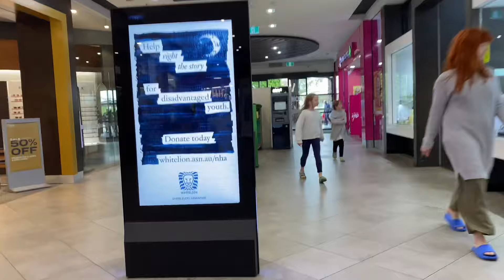Epic fail na pagpunta sa Office + Apartment Hunting ulit tayo!